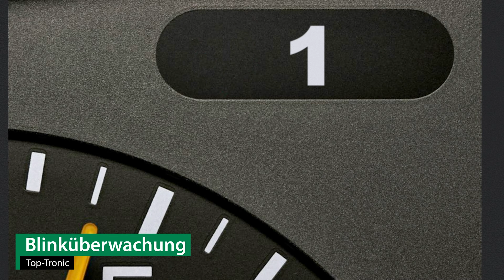Anhängerkupplung starr HYUNDAI GRANDEUR | GDW Komplettsatz + Montage von Rameder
►Anhängerkupplung starr + Elektrosatz + Montage | HYUNDAI GRANDEUR | GDW

Einbau, Montage und Produktvorstellung einer universal Anhängerkupplung inkl. E-Satz für den HYUNDAI GRANDEUR . Die vorgestellte AHK abnehmbar von GDW ist bei Rameder erhältlich Das Nachrüsten der Anhängevorrichtung kann optional in einem unserer bundesweit verteilten Montagepoints von uns übernommen werden

Warum sollte ich meine Anhängerkupplung für den HYUNDAI GRANDEUR bei Rameder kaufen?
+Bestpreis-Garantie
+Maximaler Kundenservice

Ist die Anhängerkupplung starr von GDW die richtige für meinen HYUNDAI GRANDEUR von HYUNDAI?